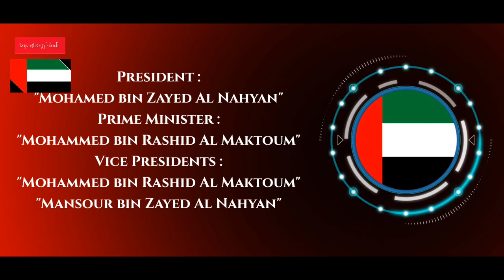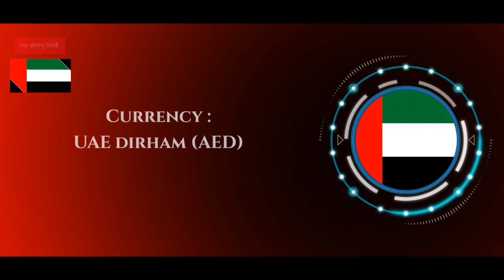United Arab Emirates 🇦🇪 - तीसरी सबसे बड़ी Language "हिंदी"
देश का नाम : United Arab Emirates
राजधानी : Abu Dhabi
महादेश : Asia
राष्ट्रपति / प्रधान मंत्री : Mohamed bin Zayed Al Nahyan / Mansour bin Zayed Al Nahyan / Mohammed bin Rashid Al Maktoum
भाषा : Arabic
देश का सबसे बड़ा शहर : Dubai
जनसंख्या : 95 Lakhs

world
education
hindi

⚠️प्रति
(M.W.F.)